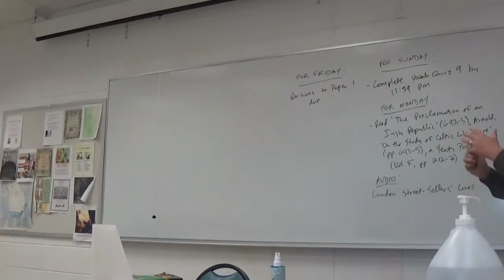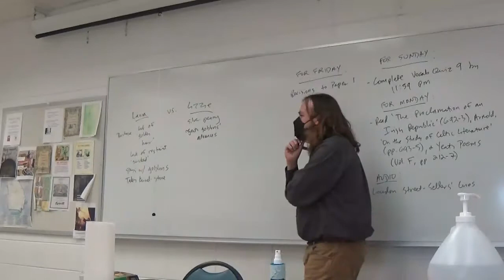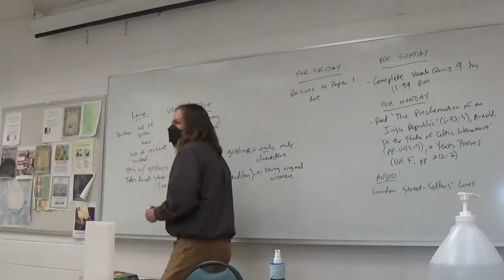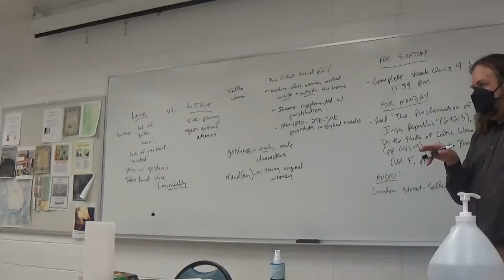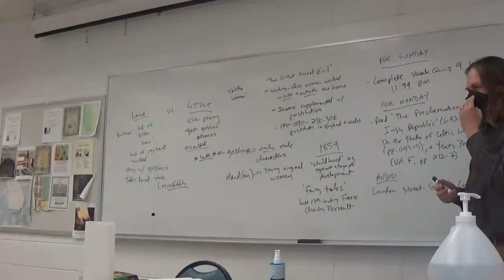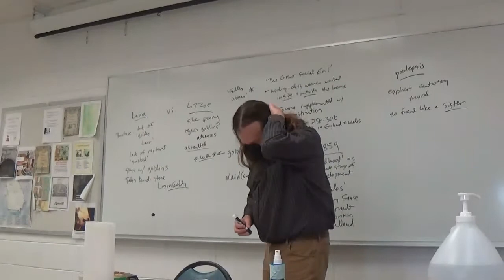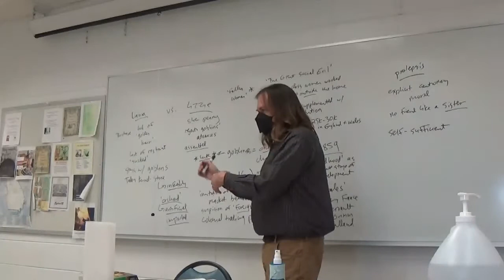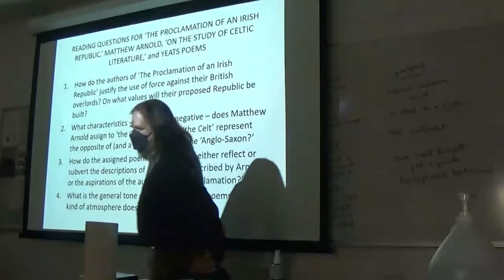British Literature II Spring 2022 Christina Rossetti, 'Goblin Market'